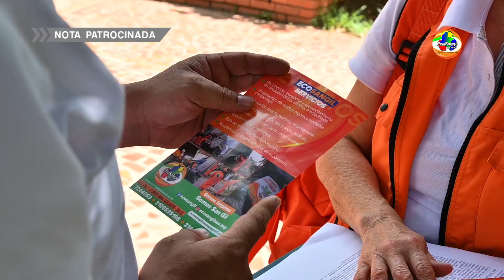Econota de Ecosangil, personal comercial